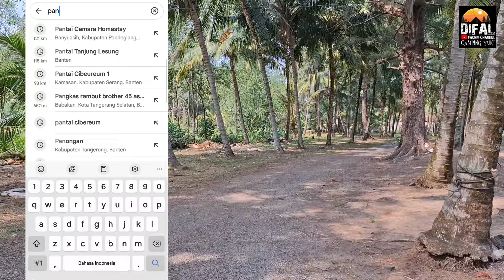MODAL 1JT'AN PLESIRAN KE PANTAI MIRIP BALI! | INFO JALUR! BIAYA TRIP! PENGINAPAN! OBJEK WISATA! GAS!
Jarak tempuh dari Serpong Tangerang Selatan - Tj Lesung/Ujung Kulon ±200km'an durasi ±4jam, sepanjang jalur banyak SPBU jangan takut kehabisan Bensin/Solar, alfamart/indomart/warung klontong/pasar/lapak penjual ikan laut melimpah banyak 10km sebelum sampai lokasi. kondisi jalan beton/aspal halus jarang temuin jalan rusak cuma beberapa meter saja, macet hanya dibeberapa titik karna sedang perbaikan jalan (cor beton) sistem buka tutup 1 jalur sisanya lancar kedepannya makin lancar kalau proyek perbaikan jalan selesai. selamat pelesiran gaesS!